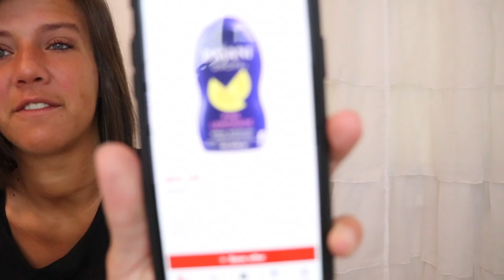$2.79 Dasani Drops at Target!